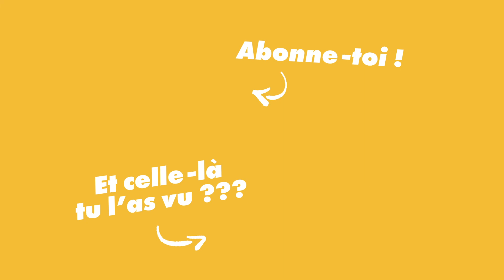Si on arrêtait le LinkedIn Bullshit | avec CopyPost | Le Super Daily #449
Nous avons la chance dans cet épisode d’accueillir Thomas Pons un des fondateurs de CopyPost. Avec lui, on a fait le tour de LinkedIn et de ses mauvaises pratiques tout en expliquant ce qu’est donc CopyPost !
Bienvenue dans l’épisode de podcast le plus cool jamais enregistré sur LinkedIn !

Imaginez un réseau social loin de votre cousine Nathalie et de votre tonton Thierry. Un réseau social constitué de professionnel évoluant dans le même écosystème que vous. Un réseau social où on parle boulot, ou on peut trouver de vrais experts et apprendre des trucs…

Jusqu’à il y a 1 ou 2 ans, Linkedin ressemblait à la terre bénite des pros. On pensait même que LinkedIn pourrait nous préserver des dérives des épanchements personnels de ses membres.

Et ben non !

La plateforme s’est transformée en un lieu où chacun y va de son petit mantra ringard, de son anecdote plus ou moins vraie ou de ses conseils flous et vides de sens..

Et puis surtout Linkedin est devenu le temple du copier-coller.

Un RS ou on pique le bullshit des autres pour faire la malin à moindre frais.

Et au milieu de tout ça il y a un super héros, un compte pourfendeur de la vérité, un vengeur masqué qui remet tout le monde en place : le compte Copy post

Une question sur l'épisode ? Envoie-nous un mail !

Le Super Daily c'est tous les jours ! Pour écouter les autres épisodes du podcast, retrouve nous ici :

Le Super Daily vous est proposé par l'agence Supernatifs à Lyon.